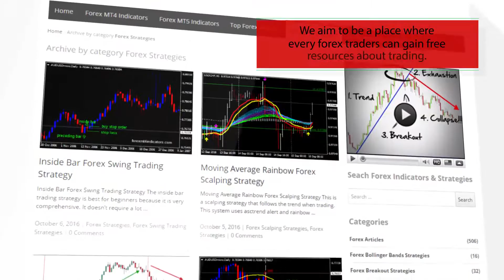MultiCurrency – indicator for MetaTrader 5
Download MultiCurrency – indicator for MetaTrader 5

-About-

Forex Strategies
Forex Indicators
Forex Systems